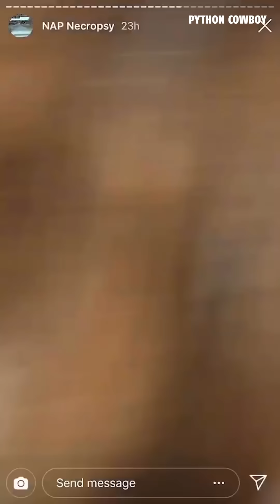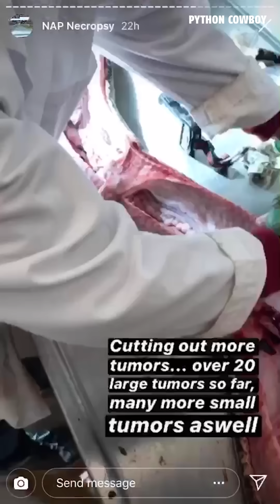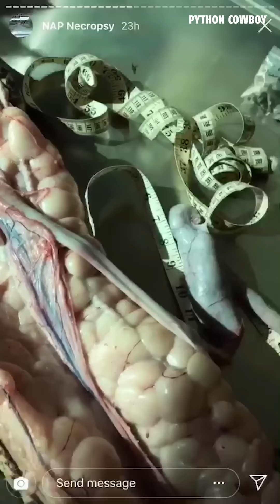Hired To Catch An African Rock Python After Family's Dog Was Strangled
Hired To Catch An African Rock Python After Family's Dog Was Strangled.  I found the older footage of me removing a 12-foot African rock python from a neighborhood in Miami.  This python was super aggressive and I'm happy I removed it from this neighborhood.  There were a lot of kids playing around this area and could have been bad news for them.